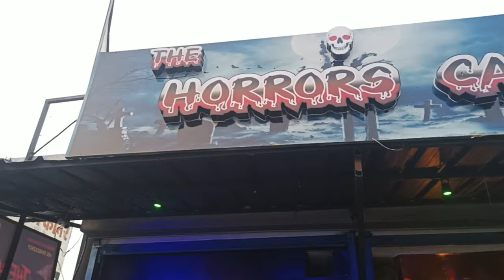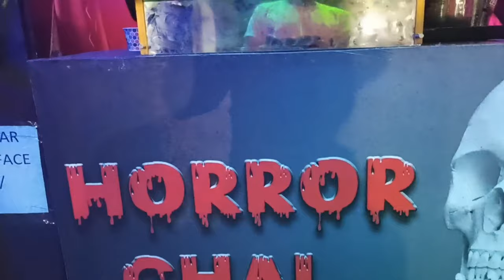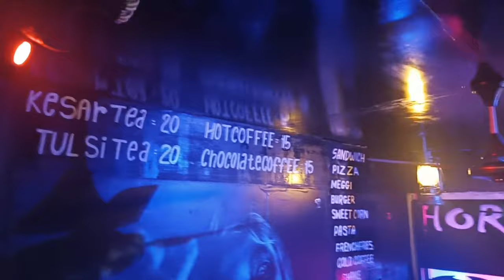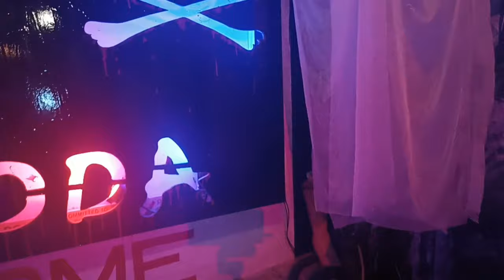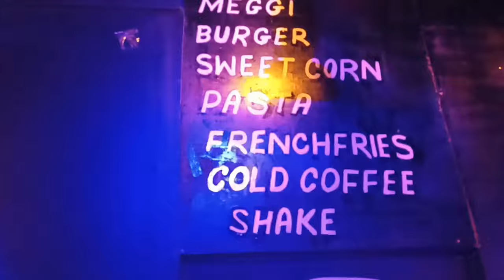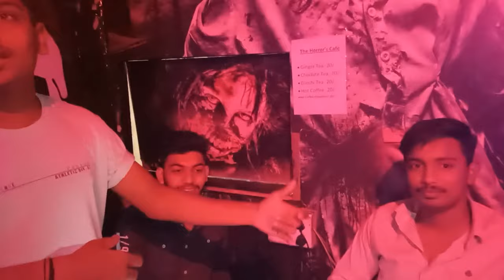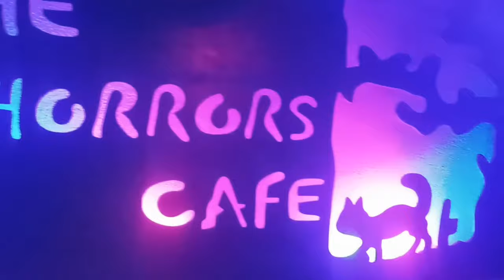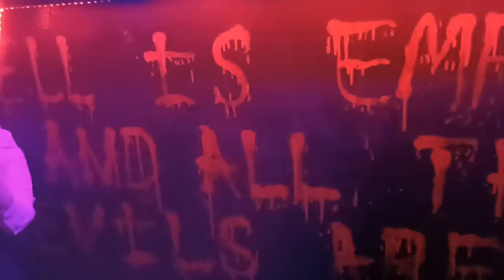The Horror caffe indore💀 || RM vlogger #1 || indore , s best caffe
The Horror street caffe indor💀 || RM vlogger #1 || indore , s best caffe || indor caffe # 💀☠️

HY guy's my name is Rohit and your watching RM vlogger
Wellcome to your channel

This video is about  indore, s  The Horror caffe which is one of the best caffe of indor
                I hope you all injoy this video
                                 Address
         60 feet root indor near Arodraum root

Soung : Heel
Single : jass manak
Lyrics : jass manak
Composer : jass manak
Lyrical video : The Town media
Artist management : Gurbaksh Dhillon & oshaon raj
Produced  by : kv dhillon
Online promotions : GK digital
Music label : Geet MP3

Soung : jatti da crush
Singer : kay vee Singh
Lyrics : Ricky malhi & kay vee singh
Model : nisha bhaat
Video : simrandeep Garcha & Avtar singh Hans
Label : Game Time
Producer : Avtar singh Hans

Taken from : NCS

Soung :  Cradles
Artist : Usb Urban

Taken from : NCS